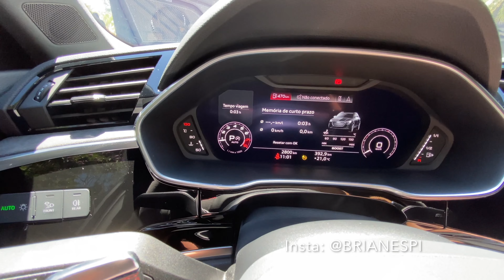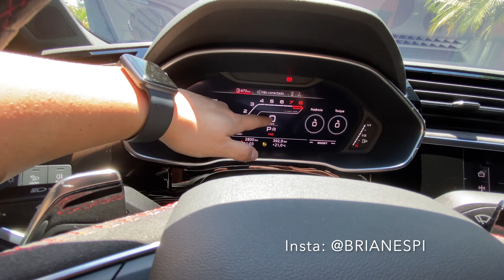PRIMEIRO AUDI RSQ3 DO BRASIL COM ESCAPE - MOSTRANDO TODOS OS DETALHES DESSE AUDI RSQ3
Espero que aproveitem esse vídeo da Audi RSQ3 em São Paulo no Brasil.

Brian Espi